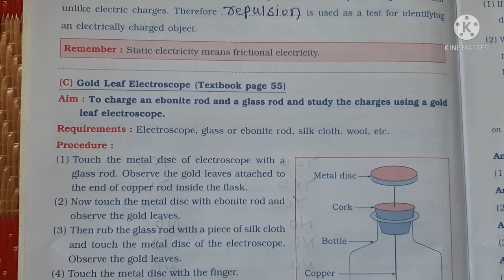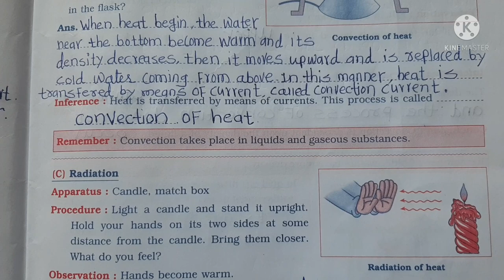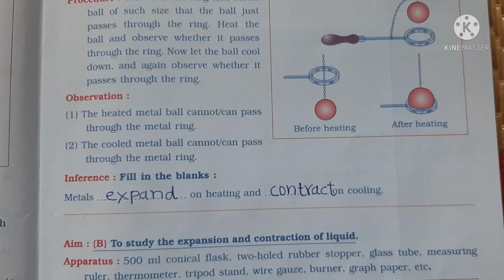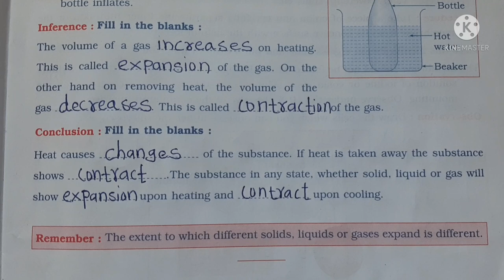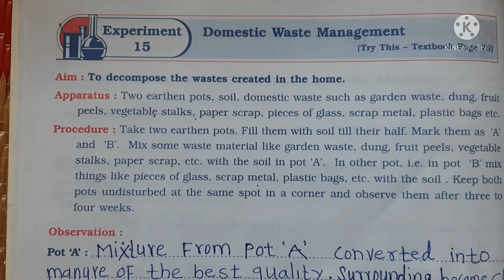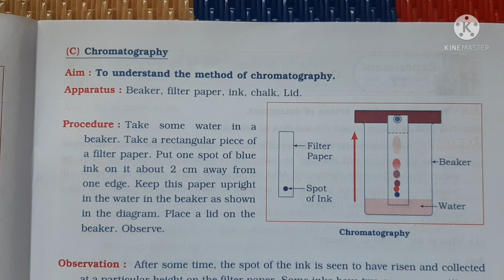practical book Class 7th experiment no 9 to 16 General Science